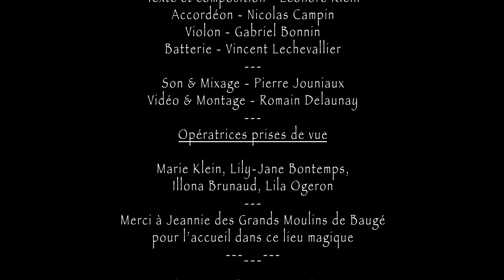Avalanche - Live Session - La Mine de Léo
Titre Extrait du deuxième album - AVALANCHE - La Mine de Léo
Live session réalisée aux Grands Moulins de Baugé.
MUSIQUE - La Mine de Léo
Klein Léonore - Guitare/Chant
Nicolas Campin - Accordéon
Gabriel Bonnin - Violon
Vincent Lechevallier - Batterie

Prise SON et Mixage : Pierre Jouniaux
Vidéo : Romain Delaunay
Captation Vidéo : Romain Delaunay, Marie Klein , Lili-Jane Bontemps, Illonna Brunaud , Lila Ogeron

Distribution : Inouïe Distribution
Production : Charyvari, Ioul Musique
Diffusion coup de pouce : Pulson Production